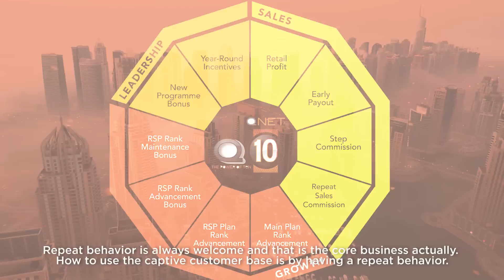QNET STORY | Achievers' Club Explained!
Wonder what the QNET Achievers' Club is all about?
This video gives you all the answers straight from our esteemed Achievers'.